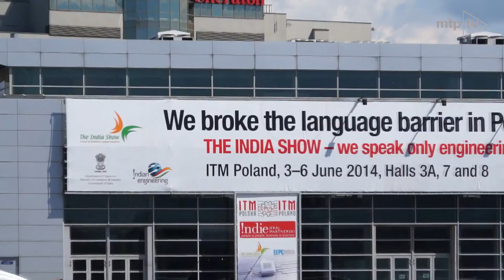ITM Polska 2014 - zwiedzający - Zakład Spawalnictwa Politechnika Wrocławska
Instytut Teriologii Maszyn i Automatyzacji
dr inż. Wiesław Derlukiewicz
W targach ITM Polska 2014 oraz pierwszej edycji Forum FOCAST bierze udział ponad 1000 uczestników z 30 krajów! Ekspozycja targów zajmuje 9 pawilonów, można zobaczyć prawie 1400 maszyn w ruchu! Zachęcamy do zapoznania się z pełną listą firm uczestniczących w targach.
W pawilonach zobaczyć można najnowsze modele robotów przemysłowych, pras krawędziowych, wycinarek plazmowych, laserowych i wodnych, centrów obróbczych, tokarskich, elektroerozyjnych, optycznych systemów pomiarowych, głowic spawalniczych, nitownic pneumatycznych i stacjonarnych, wciągników łańcuchowych, gratowartek, czy ukosowarek. Nie brakuje również najnowszych programów do zarządzania produkcją i gospodarką narzędziową, czy nowych systemów do manualnego programowania obrabiarek CNC.